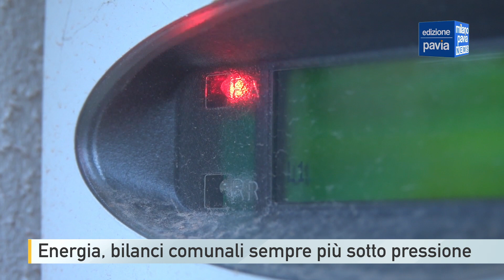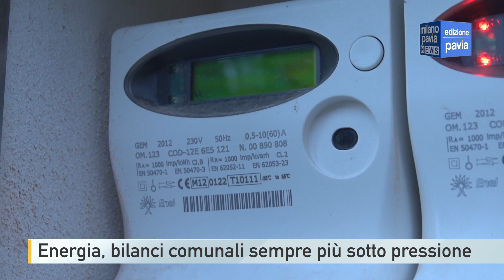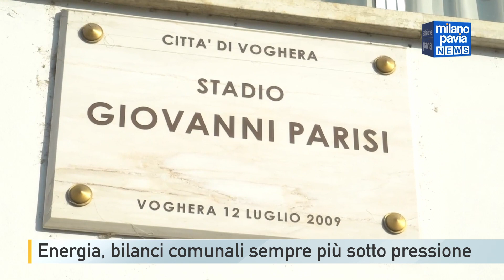Energia, bilanci comunali sempre più sotto pressione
Mentre le imprese attendono urgentemente interventi statali per parare il colpo dei rincari energetici e, in qualche caso, per continuare ad esistere, gli enti territoriali provano a correre ai ripari, sebbene le risorse che se andranno in energia continuano a crescere e saranno, inevitabilmente, sottratte ad altri servizi. Accade, per esempio, a Stradella, dove quest’anno si sono spesi ben 300mila euro in più di luce e gas e di recente l’amministrazione è corsa ai ripari con una ulteriore variazione di bilancio da 116mila euro, che quest’anno ha portato la spesa per illuminare e riscaldare gli edifici pubblici a lievitare di circa 300mila euro rispetto all’anno scorso. Ma le previsione, il prossimo, di anno, il 2023, sono ancora più nere: si prevede che il conto per l’energia in pratica raddoppi arrivando a sfiorare i due milioni di euro. Il vicino comune di Broni, per restare in Oltrepò, è dovuto ricorrere a una importante variazione di bilancio: poco meno di 100mila euro per tenere botta. Si tratta, ha spiegato il comune, di un avanzo delle risorse del cosiddetto fondo Covid previsto dal ministero e che ora finiranno nelle casse dei fornitori di energia. Per le utenze di luce e gas il comune di Broni spende oggi circa 350mila euro all’anno ma, anche in questo caso, l’anno prossimo si prevede un raddoppio: nel 2023 ci si prepara a spenderne almeno 700mila. Di fronte ad aumenti simili le doverose pratiche per risparmiare, (proprio a Broni si parla di uniformare l’orario dei dipendenti) ed eliminare dove possibile gli sprechi, rischiano di essere il classico pannicello caldo. La situazione è ovviamente e drammaticamente simile un po’ dappertutto a livello nazionale. Accanto ai maggiori esborsi per l’energia, diversi enti provano a trovare e destinare fondi per sostenere anche le associazioni di volontariato e quelle sportive. A Voghera, per esempio, il comune ha deciso di stanziare 62mila euro per coprire i maggiori costi energetici degli impianti sportivi assegnati alle associazioni: dal palazzetto allo stadio fino ad alcune palestre.